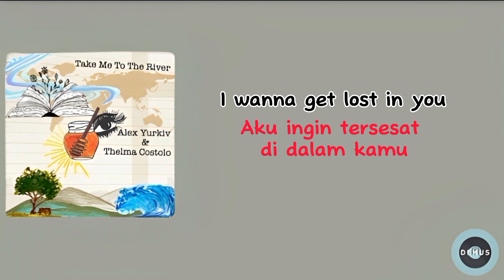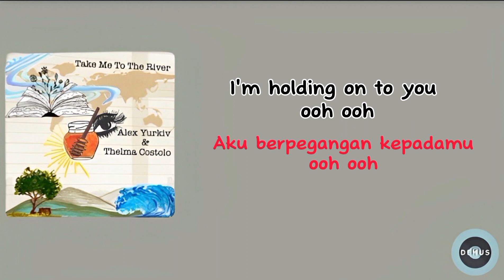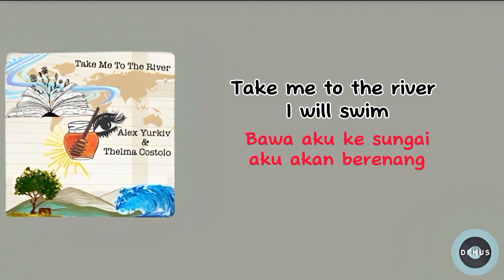Take Me To The River |Alex Yurkiv |Lyrics & Terjemah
Lyrics lagu & Terjemah
Judul : Take Me To The River
Penyanyi : Alex Yurkiv